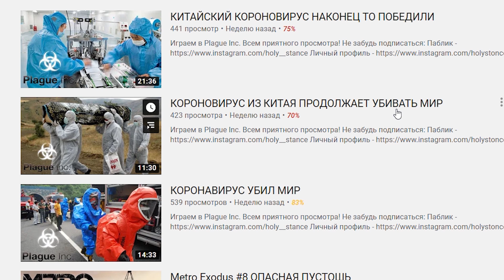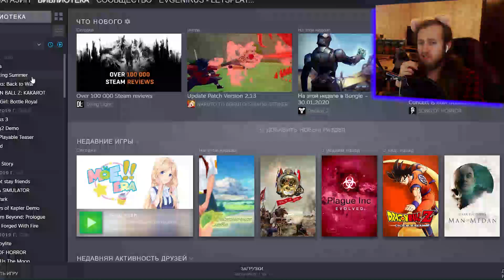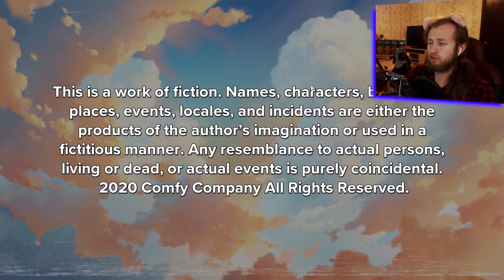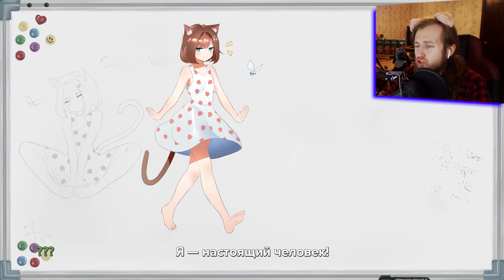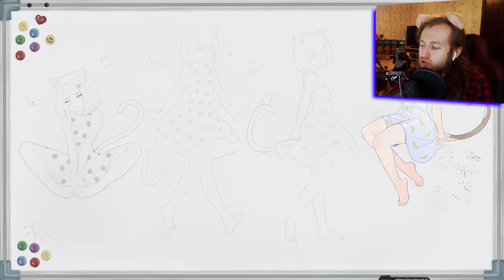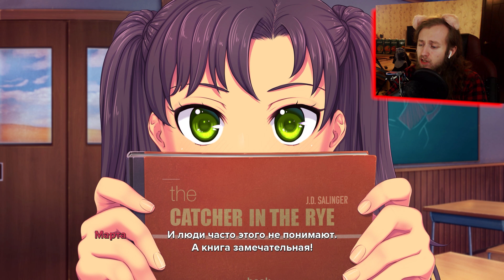НОВАЯ БЕСПЛАТНАЯ НОВЕЛЛА ► Moe Era Прохождение #1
Moe Era новая бесплатная новелла в Steam.

► Подарочки можете присылать на этот почтовый ящик:
Муравкин Е.Л.
А/Я №1
Смоленск, 214019